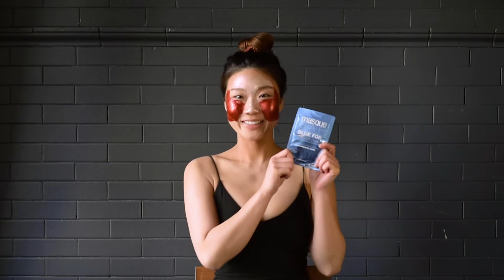Graffiti Mask Trio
Soon at masque.bar